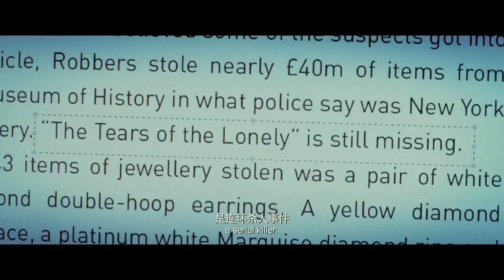Trailer - Badges Of Fury Official TRAILER 1 (2013) - Jet Li Martial Arts Movie HD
Badges Of Fury Official TRAILER 1 (2013) - Jet Li Martial Arts Movie HD

Badges Of Fury, a crime thriller featuring one hell of a martial arts trio with Jet Li (needs no introduction), Collin Chou (The Matrix Reloaded, Flashpoint) and Wu Jing (SPL / Kill Zone) in the lead roles. When a spate of eerie murders erupts across HK two troublemaking cops are assigned to the case. Young maverick WANG and grizzled vet HUANG who is fed up with his reckless younger partner always landing them in hot water. Reaching a dead end after discovering all the victims were former boyfriends of aspiring starlet LIU, the detectives must play a deadly game. One of them must go undercover as Liu's lover to lure the killer out.